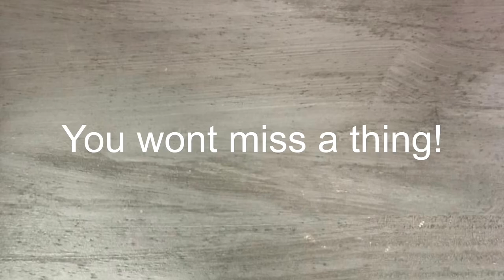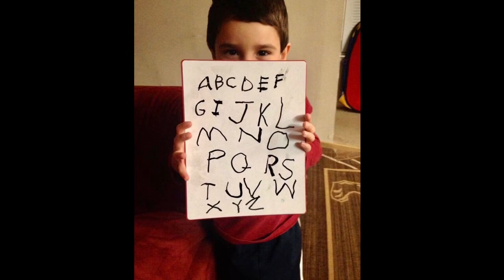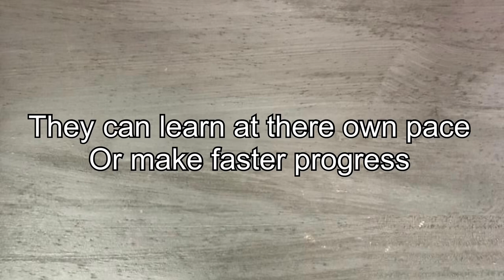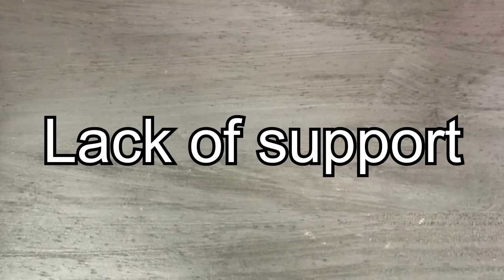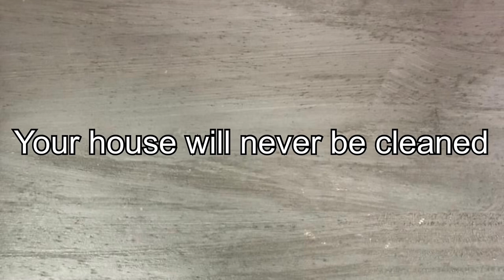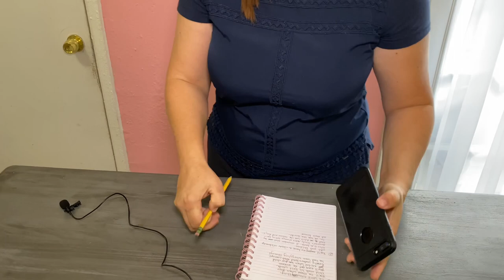Homeschool Pros and Cons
If you are considering doing homeschool, I recommend you making a list of pros and cons.  In this video I’ll give you an idea; I will mention just few of pros and cons, but actually you can make a looong list.

Homeshool Planner
Homeschool Legal Defense Association